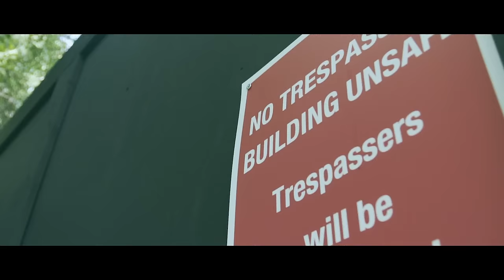RV - Mashed Work (Music Video)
PRESSPLAY

Prod By Mobz X Tima